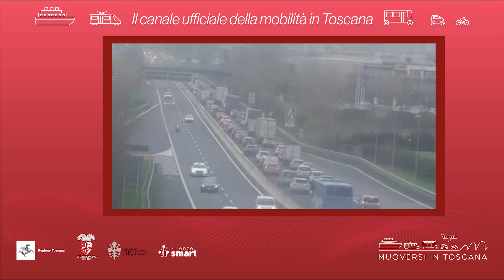Muoversi in Toscana - Edizione delle 9.30 del 9 settembre 2024